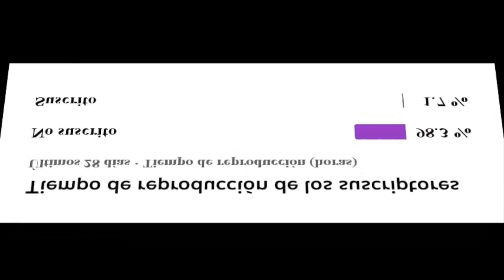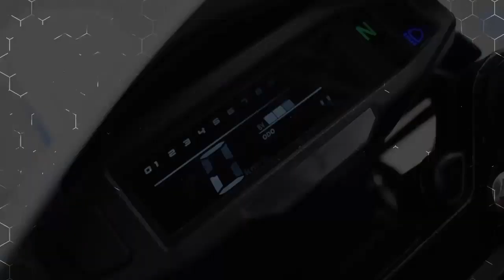La mejor moto de la marca Zongshen/ Review mx250/ Velocidad máxima, Ficha Técnica, Características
Perdon por la inactividad del canal pronto traere mas review, tops, y muchos mas motovlogs, espero les gusto este video, ya saben que hacer denle like, compratan y comenten